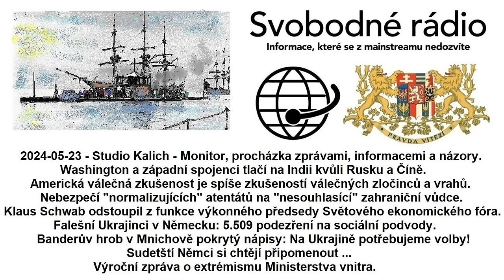2024-05-23 - Studio Kalich - Monitor, procházka zprávami, informacemi a názory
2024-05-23 - Studio Kalich - Monitor, procházka zprávami, informacemi a názory. Washington a západní spojenci tlačí na Indii kvůli Rusku a Číně. Americká válečná zkušenost je spíše zkušeností válečných zločinců a vrahů. Nebezpečí "normalizujících" atentátů na "nesouhlasící" zahraniční vůdce. Klaus Schwab odstoupil z funkce výkonného předsedy Světového ekonomického fóra. Falešní Ukrajinci v Německu: 5.509 podezření na sociální podvody. Banderův hrob v Mnichově pokrytý nápisy: Na Ukrajině potřebujeme volby! Sudetští Němci si chtějí připomenout ... Výroční zpráva o extrémismu Ministerstva vnitra.